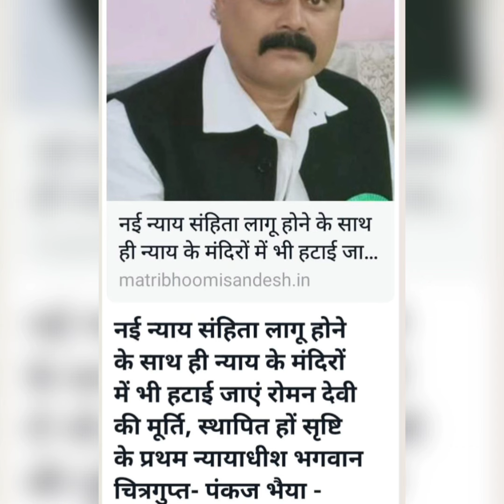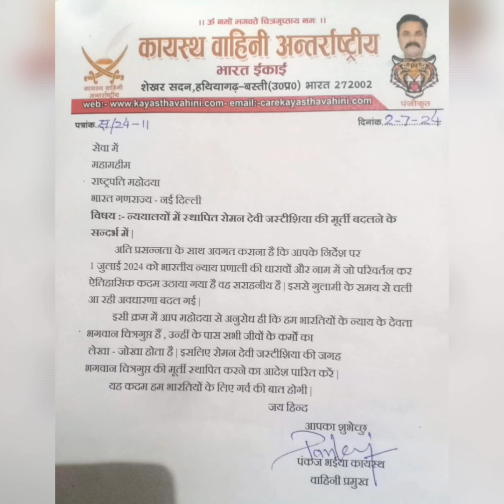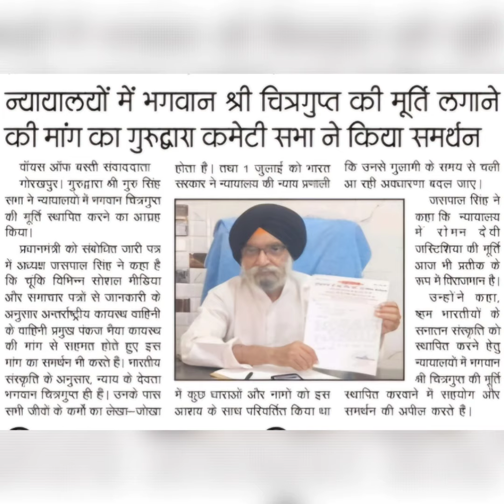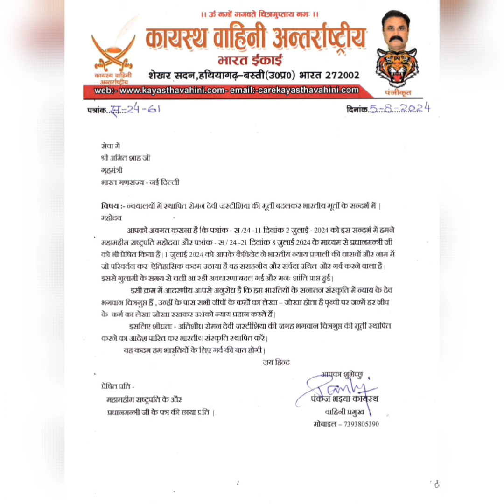न्याय के देवता भगवान श्रीचित्रगुप्त जी को विराजित किया जाए न्यायालय में।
सर्वमान्य एवं शास्त्र संगत न्याय के देवता भगवान श्रीचित्रगुप्त जी की मूर्ति भारत के न्यायालय में स्थापित होना चाहिए।
जय भारत,जय भगवान श्री चित्रगुप्त।
हर्ष एवं गर्व का विषय है कि कायस्थ वाहिनी अंतरराष्ट्रीय ,भारत ही नही विश्व के 49 देशो में कायस्थों का नेतृत्व कर रही है। उल्लेखनीय है कि "कायस्थ वाहिनी" प्रमुख पंकज 'भैया' विगत काफी समय से भारतीय न्यायालय में भगवान श्रीचित्रगुप्त की मूर्ति स्तापित करवाने हेतु द्रनसंकल्पित है।
कायस्थ बुलेटिन प्रमुख मनीष निगम,इंदौर ने अपना समर्थन देते हुए बताया किअभी तक भारतीय न्यायालय में रोमन देवी जस्टीशिया की मूर्ति न्याय के रूप में विराजित की जा रही है जो भारत की गुलामी से प्रारम्भ है जो अंग्रेजो द्वारा थोपी गयी है जिससे हम भारतीय आज भी बौद्धिक रूप से गुलाम नज़र आ रहे है। भगवान श्रीचित्रगुप्त सभी जीवों के कर्मो का न्याय करते है जिसे सभी शास्त्रो,ग्रंथो, उपनिषदों एवं वेदों ने परिलिक्षित किया है तथा भगवन श्रीचित्रगुप्त जी को सभी धर्मों द्वारा न्याय तथा कर्मो का लेखा-जोखा रखेने हेतु भगवान श्री चित्रगुप्त जी को आस्था से पूजते है।भगवान श्री चित्रगुप्त कलम के देव है और कलम से ही न्यायालय में न्यायाधीश न्याय लिख कर निर्णय घोषित करते है। अतः कलम देवता न्यायाधीश एवं न्यायालय में आवश्यक है।भारत सरकार ने 1 जुलाई 2024 से  भारतीय न्याय प्रणाली में ऐतिहासिक परिवर्तन कर अंग्रेजो द्वारा प्रेषित धाराओं एवं नियम में बदलाव किया है।गर्व का विषय यह भी है कि अंग्रेजो के समय से भारतीय न्यायायिक शब्दावली को भी परिवर्तित कर भारत की मातृभाषा हिंदी को सम्मान और अस्तित्व प्रदान किया है।ये सभी तर्क हमारे पक्ष को सार्थक करते है।
अतः रोमन देवी जस्टीशिया के स्थान पर अविलम्भ भगवान श्रीचित्रगुप्त जी को ससम्मान स्थान दिया जाना चाहिए।
कायस्थ वाहिनी अंतरराष्ट्रीय प्रमुख पंकज भैया कायस्थ समाज के साथ संघर्ष करते हुए माननीय राष्ट्रपति, उपराष्ट्रपति, माननीय प्रधानमंत्री, माननीय गृहमंत्री,माननीय विधि मंत्री तथा भारत के सभी प्रमुख दलों एवं राजनेताओ को ज्ञापन द्वारा निवेदन कर चुके है तथा निरंतर प्रयासरत हैं जो देशहित में न्यायसंगत कार्य है।
उल्लेखनीय है कि कायस्थ वाहिनी प्रमुख पंकज भैया कायस्थ के समर्थन में विभिन्न समाज एवं समुदाय भी आगे आ रहे हैं। श्री अजय शंकर श्रीवास्तव, श्री दया शंकर श्रीवास्तव जौनपुर,भुलक्कड़ बनारसी जी,श्री अरुण श्रीवास्तव, श्री सुधीर श्रीवास्तव,श्रीमती नीरा सिन्हा(आदर्श समर्थ नारी,समर्थ भारत),गुप्ता महासभा से श्री मनीष गुप्ता,सृजन शक्ति से श्रीमती कविता प्रकाश मिश्रा,यथार्थ गीता से पंडित हरिओम गौतम,विवेकानंद मिशन से स्वामी विनय,गुरूसिंघ सभा,राष्ट्रीय अध्यक्ष मजदूर संघ से सैयद मो असलम,शिव-पार्वती सेवा ट्रस्ट,भारत बचाओ-संविधान बचाओ संघ,राकेश श्रीवास्तव प्रदेश महामंत्री कायस्थ महासभा,रिपुंजय रॉय किशोरी देवी मेमोरियल संस्थान, श्री चित्रगुप्त मन्त्रलेखन के संस्थापक श्री किरण कुमार जी खरे दमोह,श्री नरेन्द्र श्रीवास्तव नीमच राष्ट्रीय संयोजक श्रीचित्रगुप्त शोधचिंतन एवं मन्त्रलेखन अभियान मंडल भारत ने बताया कि मन्त्रलेखन के हज़ारों सदस्य न्यायालय में भगवान श्रीचित्रगुप्त की मूर्ति स्थापित करने के समर्थन में है।गौरीशंकर भटनागर,अध्यक्ष श्री चित्रगुप्त सेवा संस्थान,उदयपुर, अनिल माथुर,अध्यक्ष कायस्थ धर्मशाला,हरिद्वार,सुरेश सिन्हा 'स्नेही' श्रीचित्रगुप्त मंदिर रांची झारखंड,मनीष श्रीवास्तव महू,  सतीश श्रीवास्तव महू, शिवाजी श्रीवास्तव इंदौर, तरुण भटनागर इंदौर, प्रशांत निगम इंदौर,नितिन खरे भिंड,नवल सक्सेना टीकमगढ़ आदि असंख्य कायस्थ जनो ने भारत की समस्त जनता से आग्रह किया है कि सनातनी आस्था के अनुसार भारतीय प्रशासन का ध्यान इस और आकर्षित करे। ये हैं कायस्थ बुलेटिन के मनीष निगम की विशेष सूचना। कायस्थ बुलेटिन में अभी इतना ही।देखते रहिये-भेजते रहिये कायस्थ बुलेटिन।